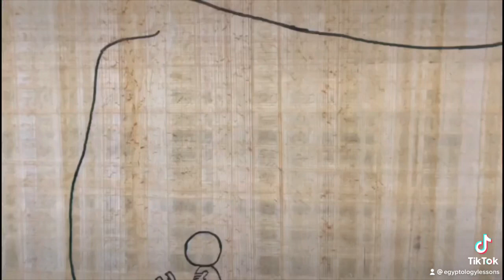The Celestial Cow Nut - My Ancient Egyptian Art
The Celestial Cow Papyrus are has been coloured, as per my Followers’ request.

The eight Heh deities who, along with the god Shu, supported the divine cow who represented the heavens in one version of Egyptian cosmogony. Two of these deities supported each leg or pillar of heaven'. Outermost shrine of Tutankhamun, 18th dynasty. Egyptian Museum, Cairo.

𓋹𓎬𓋹𓎬𓋹𓎬𓋹𓎬𓋹𓎬𓋹𓎬𓋹𓎬𓋹𓎬𓋹𓎬𓋹𓎬𓋹𓎬𓋹𓎬𓋹𓎬𓋹𓎬𓋹𓎬𓋹𓎬
Follow: @egyptologylessons 𓋹𓊽𓋴𓆖𓎛𓇳𓎛 𓊁𓊁𓊁𓊁𓊁𓊁𓊁𓊁𓊁𓊁𓊁𓊁𓊁𓊁𓊁𓊁𓊁